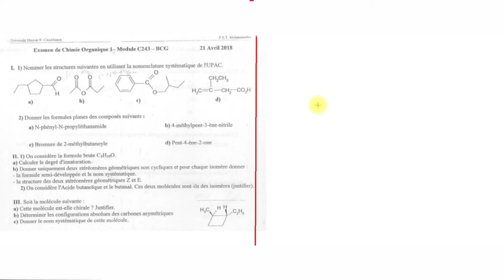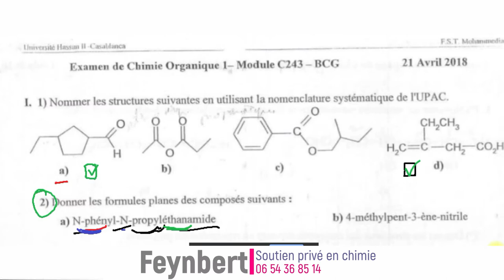Exam 17 de Chimie organique FST Mohamadia part I BCG SMPC MIPC SVT SVU S2 S3 S4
Exam 17  de Chimie organique FST Mohamadia part I
لدعم القناة على حسابنا ب CIH و لوب 10 دراهم
Titulaire : MONSIEUR MOHAMED BABOUR
RIB : 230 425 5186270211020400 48
IBAN : MA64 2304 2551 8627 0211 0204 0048
Code SWIFT : CIHMMAMC